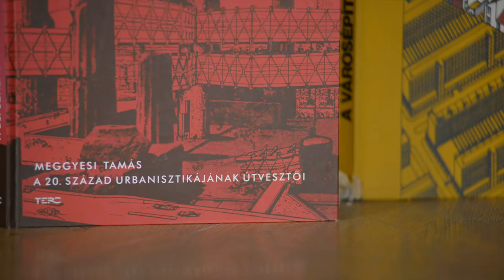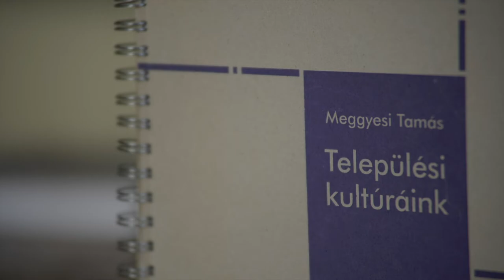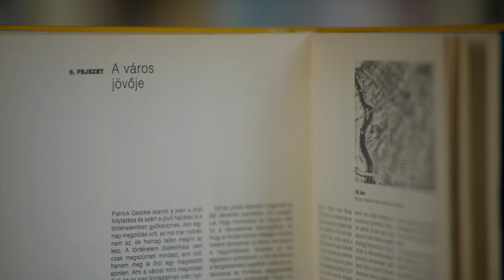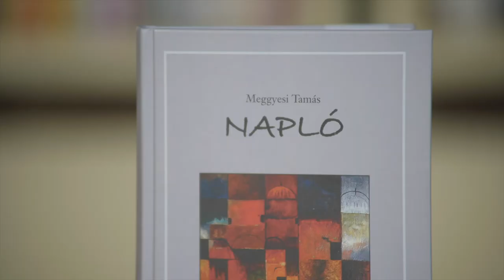MÉD 2021 Mesterek köszöntése - Interjú dr. Meggyesi Tamással